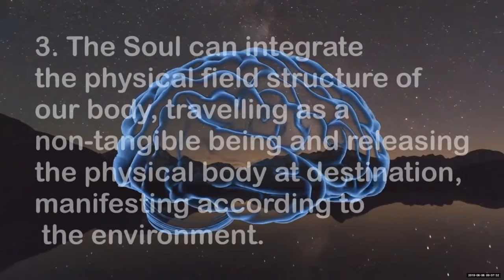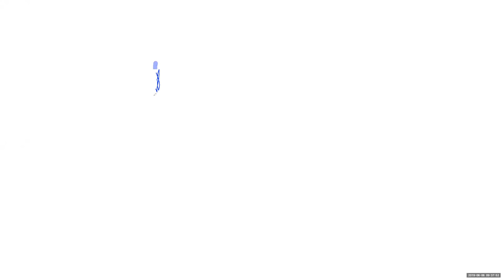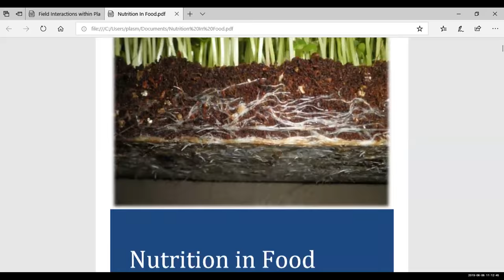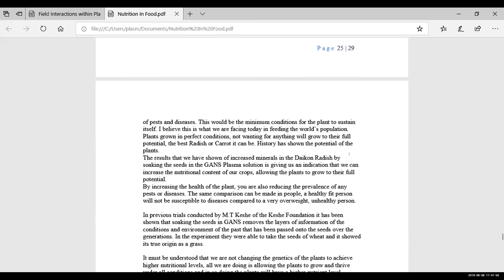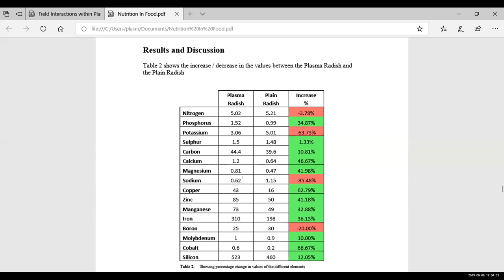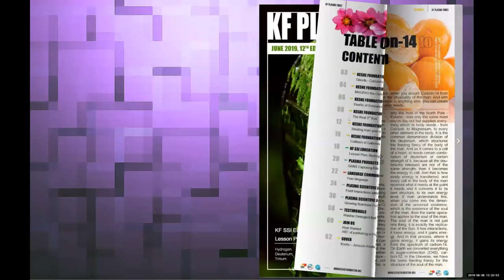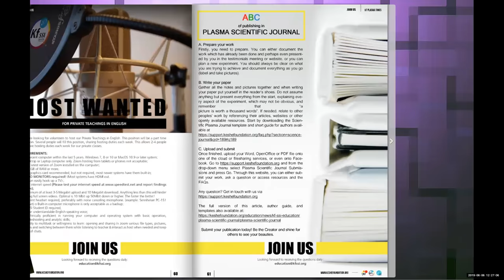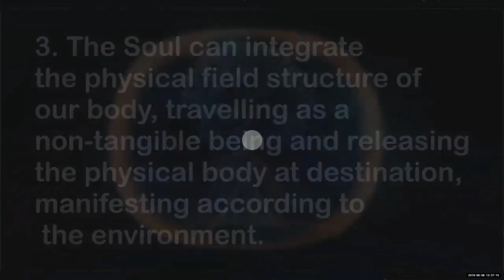279th Knowledge Seekers Workshop - June 06, 2019